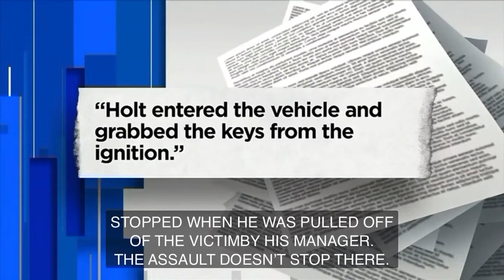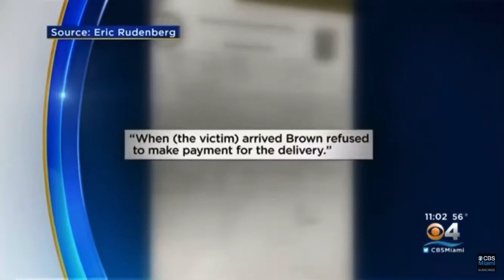Antonio Brown Has Reportedly Locked Himself In His House As Warrant Has Been Issued For His Arrest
An arrest warrant has been formally issued for Antonio Brown for burglary with battery, stemming from the Tuesday altercation in front of his Florida home.

The arrest warrant warns officers that Brown has a concealed weapons permit "and is known to carry."

"Brown had a firearm stolen out of Dade County in 2018. Officers should use caution when approaching Brown, as he is known for being confrontational when dealing with police."